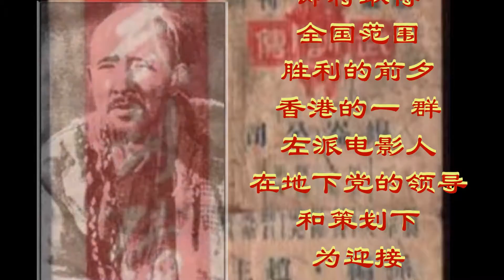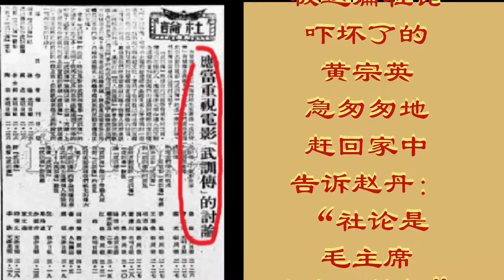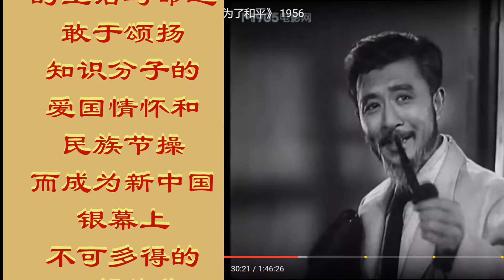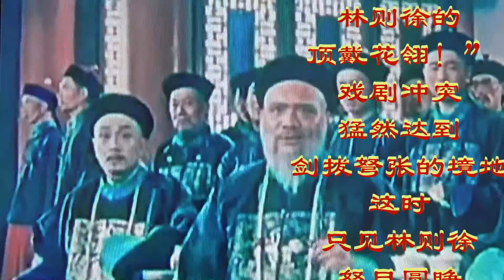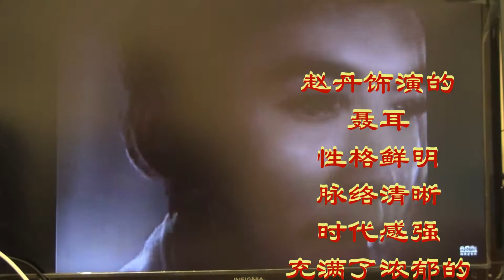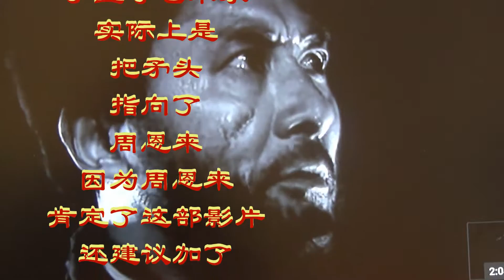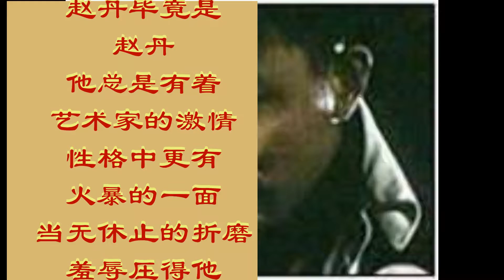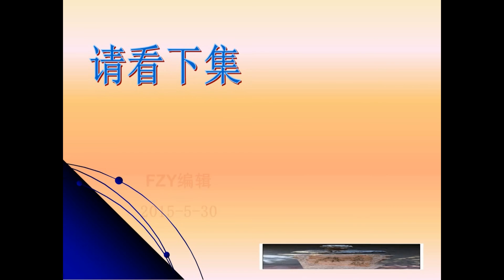纪念赵丹诞辰100周年（中）